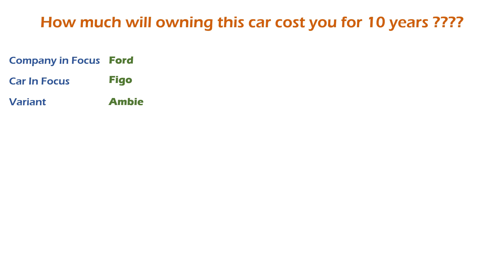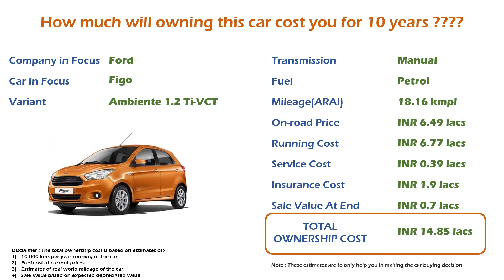Ford Figo (Ambiente 1.2 Ti-VCT) Ownership Cost - Price, Service Cost, Insurance (India Car Analysis)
In this video you will get to know the cost of ownership of Ford Figo Ambiente 1.2 Ti-VCT for 10 years. You will get to know the on-road prices (in Delhi), expected running cost / fuel cost, expetced insurance cost and expected maintenance / service cost over this period. These are estimates for owning this car for 10 years and subject to change based on change in car price, fuel cost etc